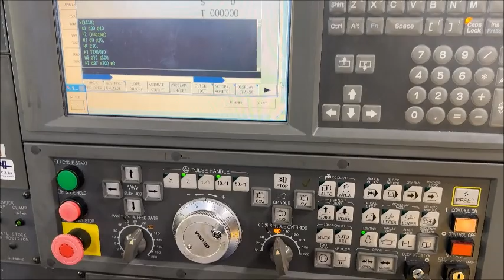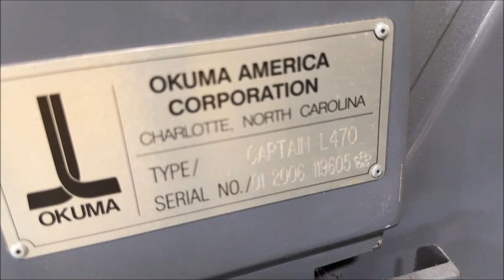OKUMA CAPTAIN L-470/650 2-Axis CNC Turning Center, 2006, Stock #1383